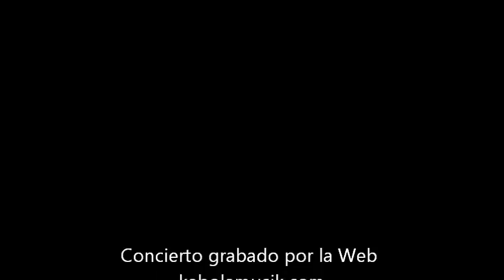TRASHTUCADA - Zigoitiako jaiak ( Araba ) - video 2 de 2 - Uztailak 28.